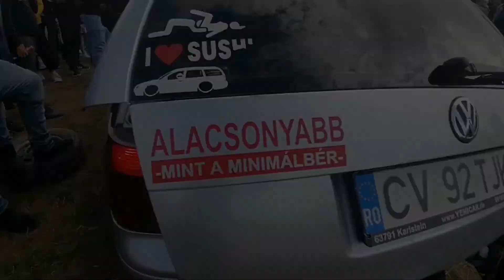2'nd T.T.T car meet. full movie Torjai Tuning Találkozó. powered by: Zadituning.